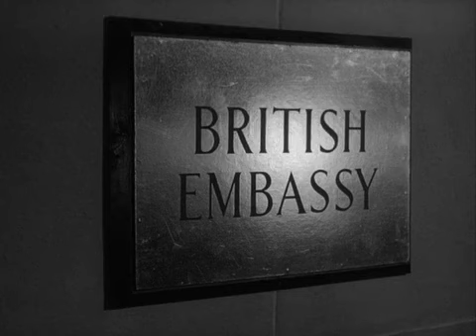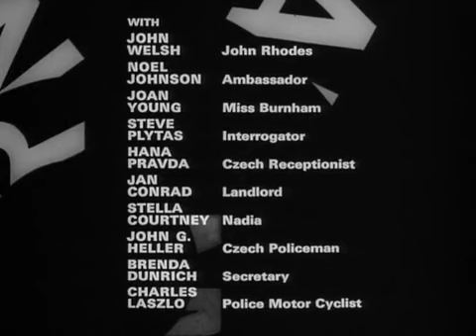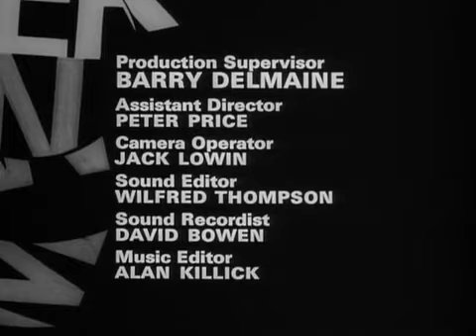Danger Man: s02 e02 - The Professionals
An M9 agent is missing. Drake goes undercover in Prague to find him and is targeted by a Czech spy and his femme fatale.